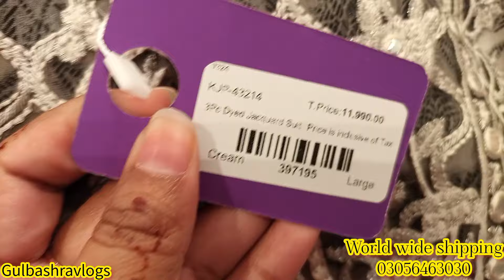Gul Ahmed Flat 50% Off | Gul Ahmed Sale Today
Gul Ahmed 60% Off | Gul Ahmed new chunri & Mother Collection💕 2024

gul Ahmed chunri collection 2024
gul Ahmed
chunri
gul Ahmed

gul Ahmed
gul Ahmed summer collection 2024
class 4 science chappter 1
abc fun tv
dao
gul Ahmed. com sale
ideas by gul Ahmed